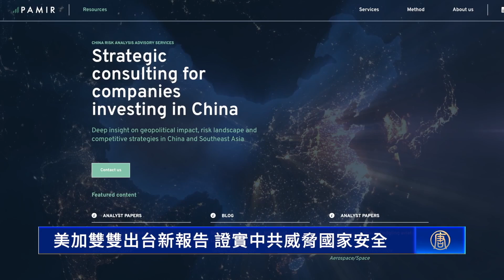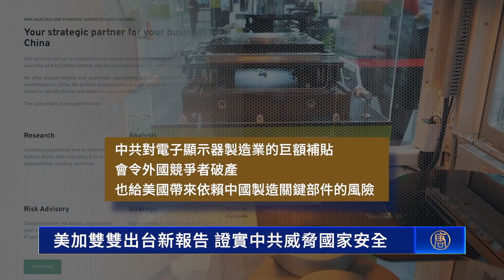美加雙雙出台新報告 證實中共威脅國家安全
美加雙雙出台新報告 證實中共威脅國家安全 中共黑客 3電子顯示器 美國

緊密追踪：
 新唐人電視台： t.ly/U68D
 香港大紀元新唐人聯合新聞頻道: t.ly/xpRo
 新唐人亞太電視台： t.ly/6mmB